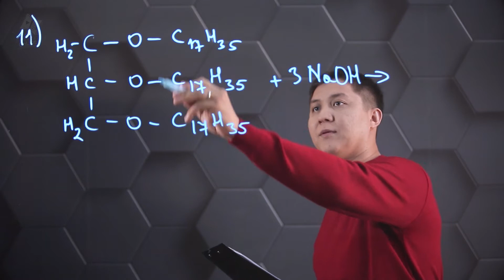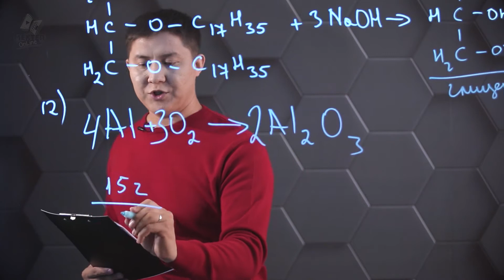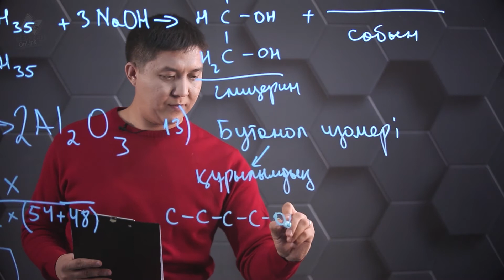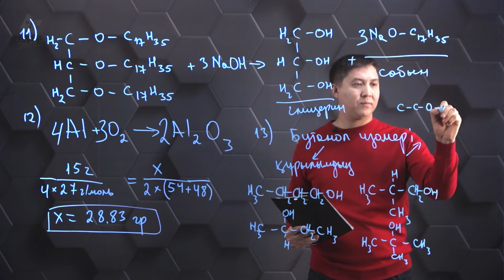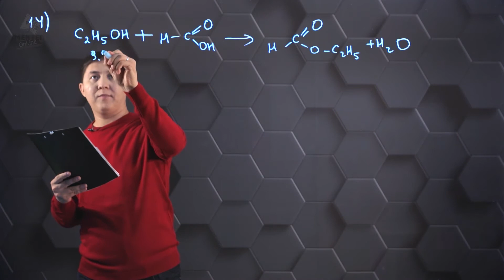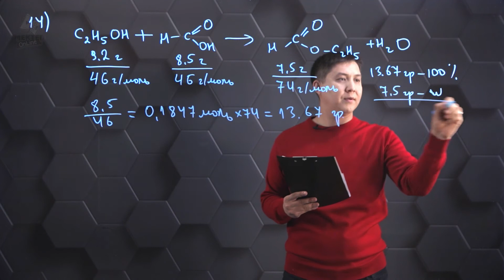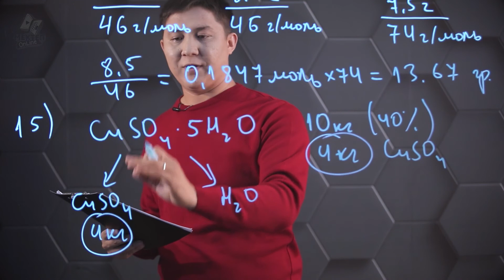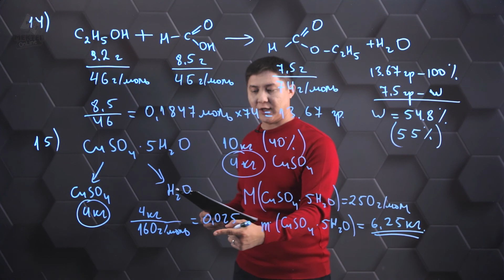Химия - ҰБТ. 1 нұсқасы: № 11-15.